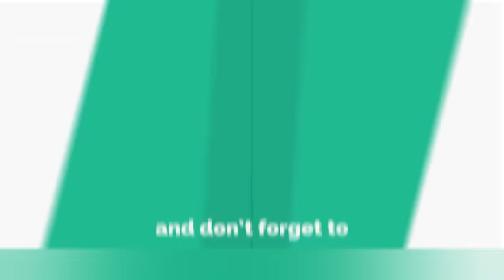Positive Thinking and Hypnosis Demo Dr Kelkar Sexologist Psychiatrist Mental Illness Depression mind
• Psychiatrist
• Hypnotherapist
• Psychotherapist,
• De-addiction Specialist
• Sexologist

     3 )Kelkar Hospital Channel